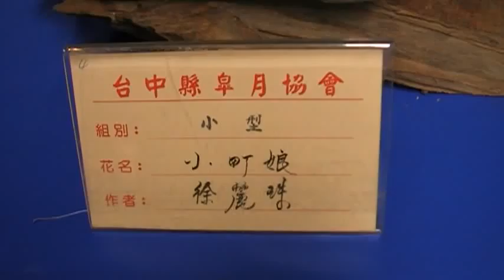小町娘 徐麗珠 皐月展 Arts104 古玩古董 玉而富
小町娘 徐麗珠 皐月展

(藝術品)